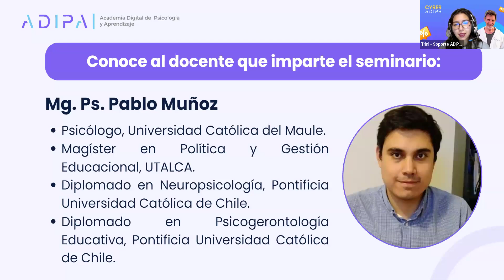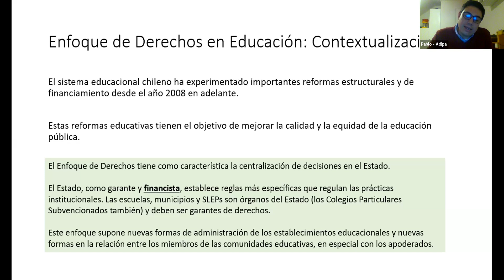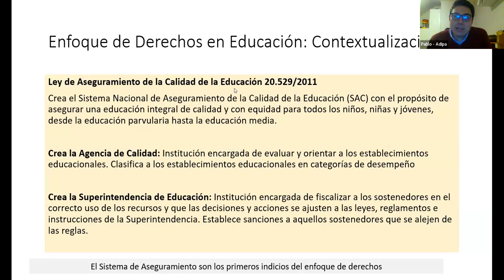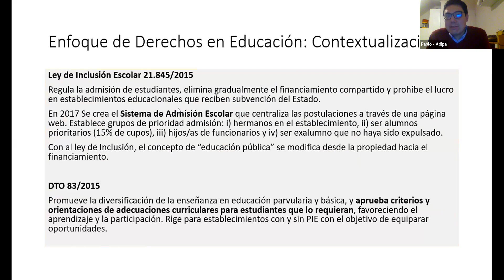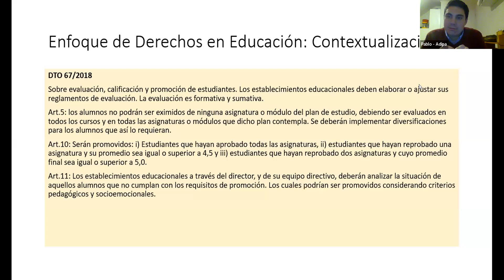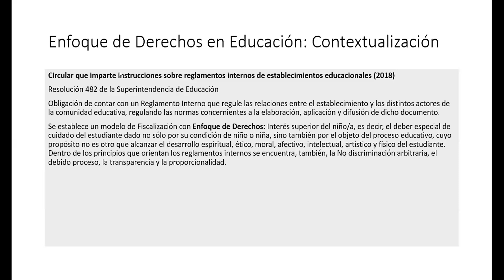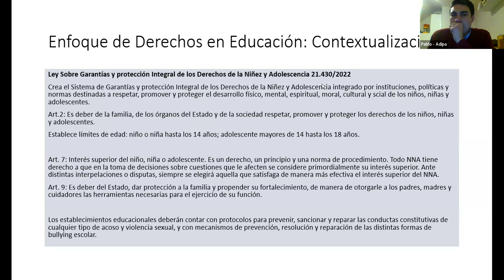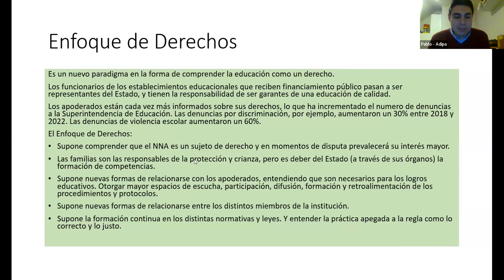Enfoque de derechos en educación: alcances y desafíos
💜 Nuestras redes 💜

Agradecemos a todas y todos los asistentes, en especial al expositor Mg. Ps. Pablo Muñoz!! Si te interesa adquirir el curso "Convivencia Escolar: Nuevas Perspectivas comprensivas y para el abordaje", haz clic en el siguiente link: